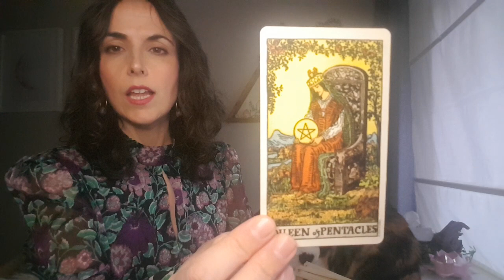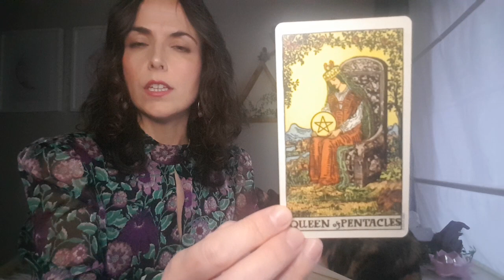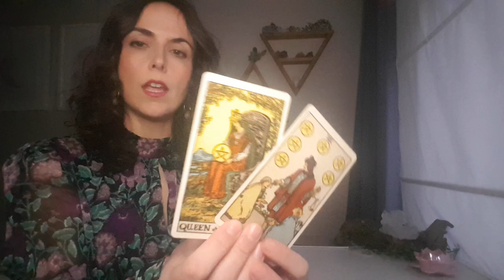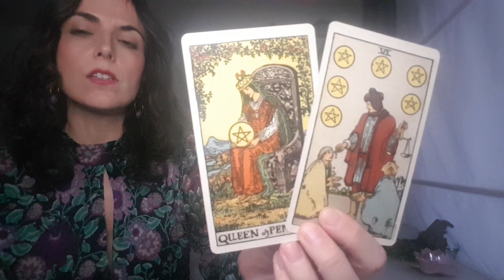31 Días de Tarot - Desafío en español 2021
Únete al desafío de tarot más popular de tarot de YouTube, 31 Días de Tarot, ahora en español. Échale un ojo a esta esta entrada de blog para saber todos los detalles del desafío

Recuerda usar nuestro hashtag 31diasdetarot 💖

🌟 ¿QUIERES SUBIR DE NIVEL TUS TIRADAS DE TAROT? Aprende a conectar con las energías y con los mensajes de tus guías